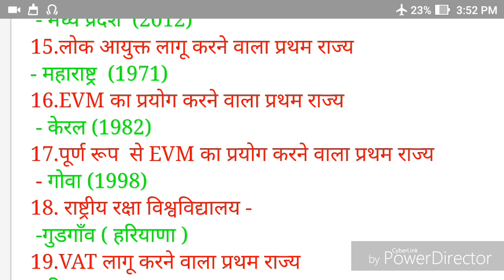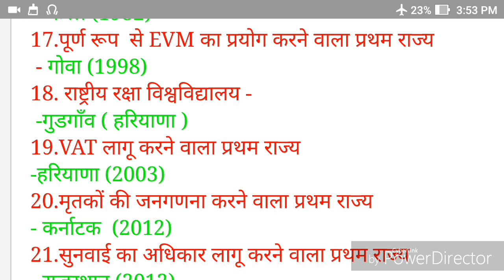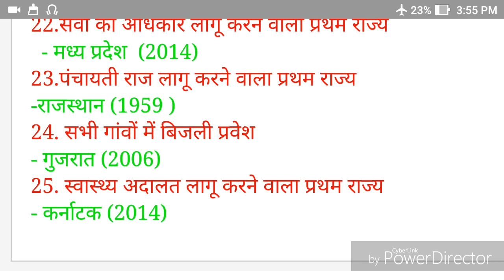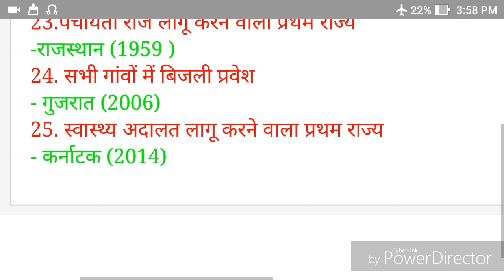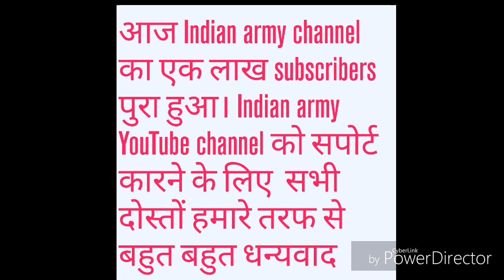important Gk for all examination like railway ssc je LDC etc exam मे बार बार पूछे जाते हैं